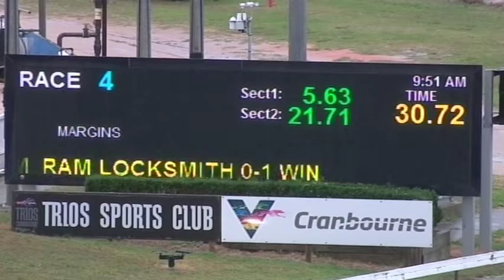CRN SAT 27 MAR 21 R4